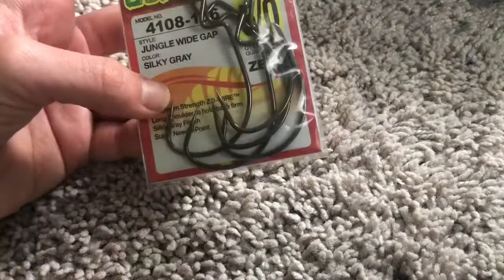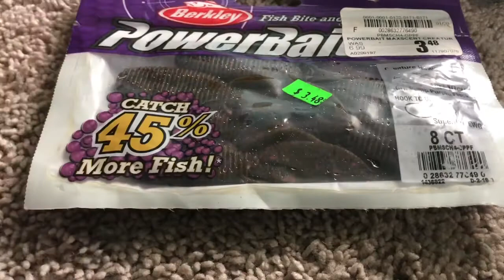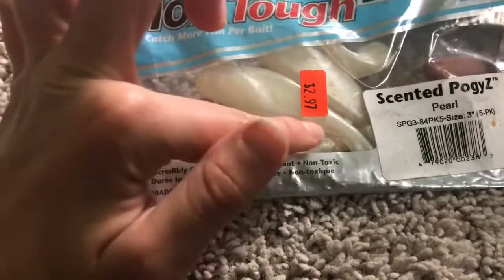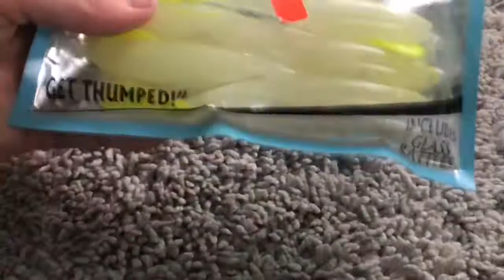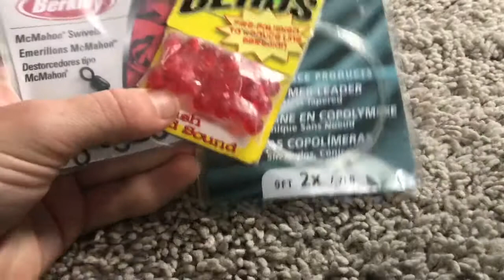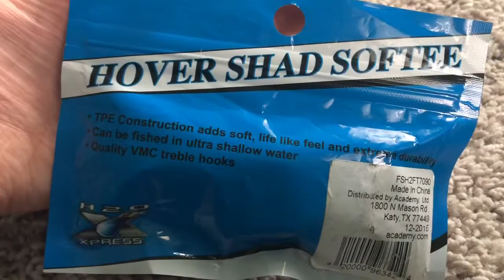Huge Fishing Haul From Our Local Bin Store! (Super Weird Lures)